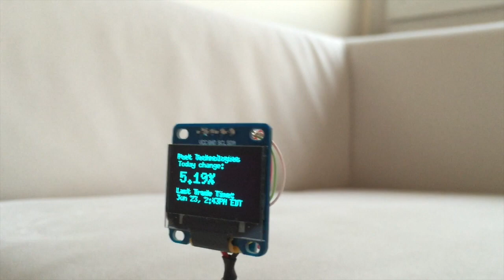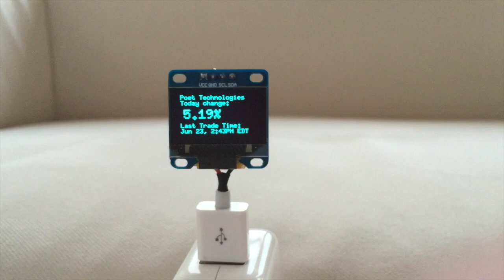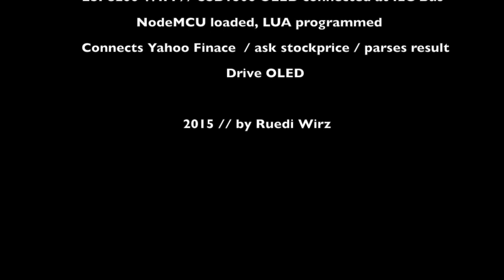ESP8266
Realtime 10$ ESP8266 WFI SSD1306 OLED Stock price Display

It is driven by a ESP8266 chip whith cost only 3$. On this chip, NODEMCU is loaded to support LUA scrips. The Script contacts frequently google finance API using ESP 8266 integrated WIFI to ask share price. It parses the API answer and drives SSD1306 OLED display.

PS: I am not a professional programmer, video and code may contain errors therefore it is only for education and fun purpose . In addition, on my knowledge, google finance API is not any more supported by google and could be switched off at any time